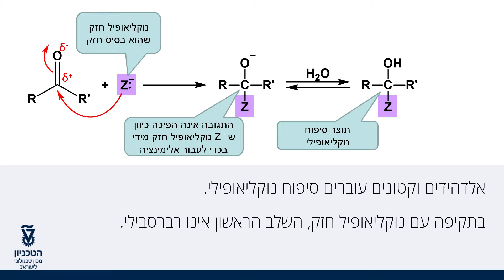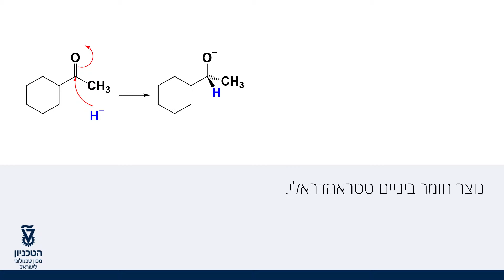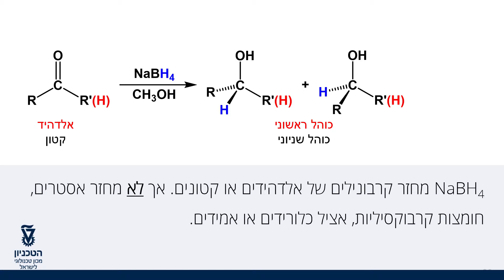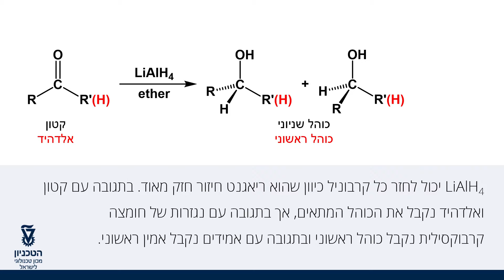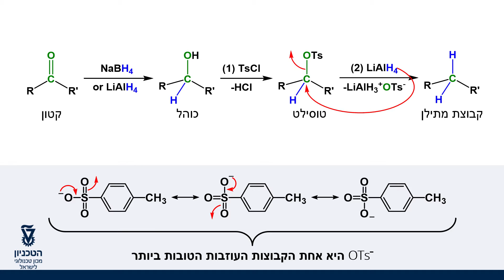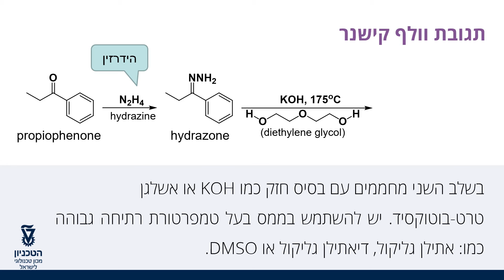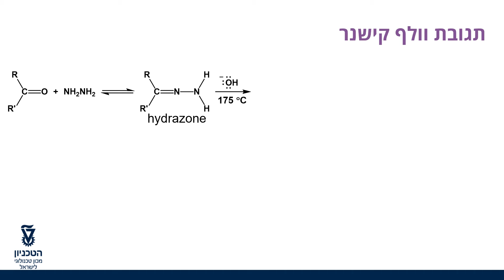8 7 Oxidation of Carbonyl Compounds